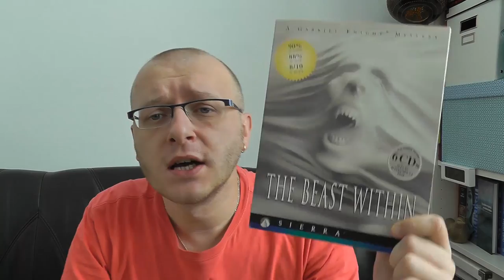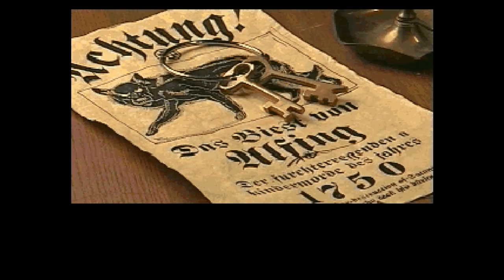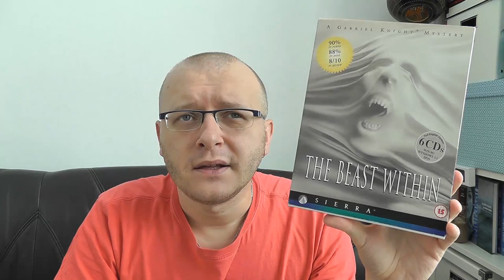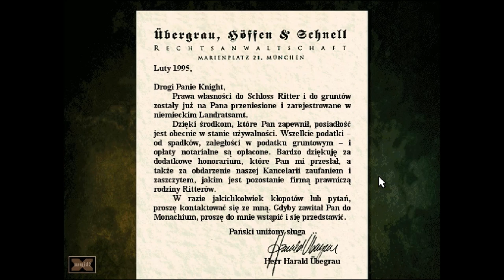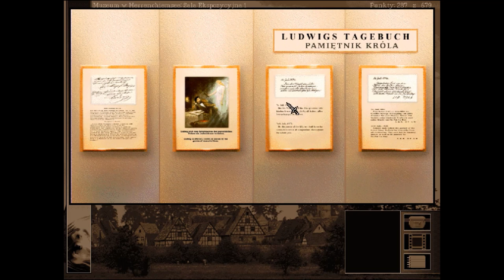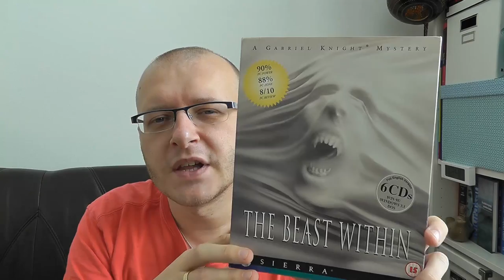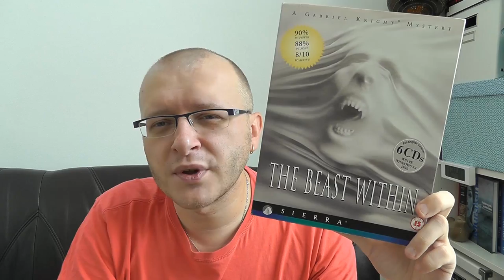Gabriel Knight - The Beast Within - To bylo grane #47 (Stare Retro Gry)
Druga część Gabriel Knighta rzuca nas do Niemiec gdzie zbadamy sprawę morderstw rzekomo popełnionych przez Wilkołaka, oraz jako Grace poznamy historię Bawarskiego księcia - Ludwiga II i jego powiązaniami z Wagnerem. Postaramy się rozwikłać też tajemnicę zaginionej opery Wagnera. Druga część to już nie typowa przygodówka a popularny w latach 90-tych interactive movie. Gra bardziej przypomina film niż adventure, ale to nie przeszkadza świetnie się bawić i śledzić bardzo interesującą historię.

Tytuł: Gabriel Knight - The Beast Within
Developer: Sierra On-Line

Zapraszam także do subskrypcji kanału i oglądania moich innych filmów.